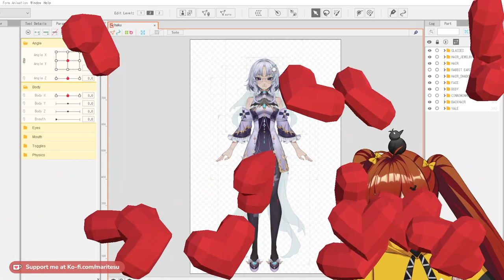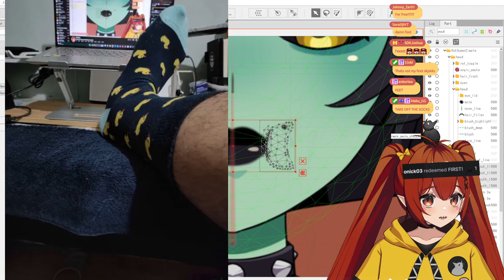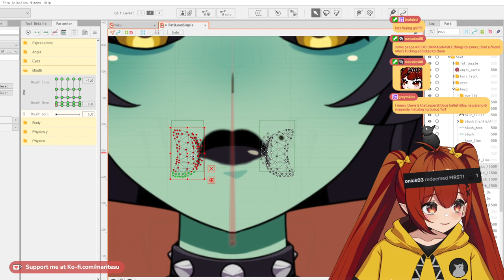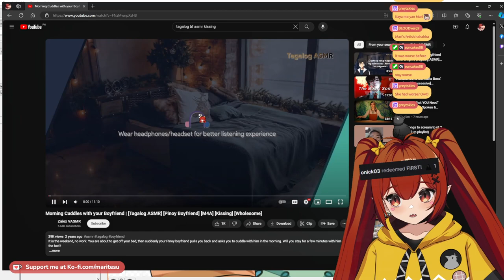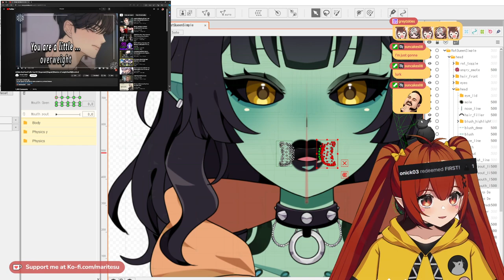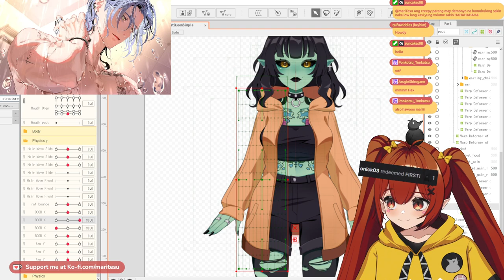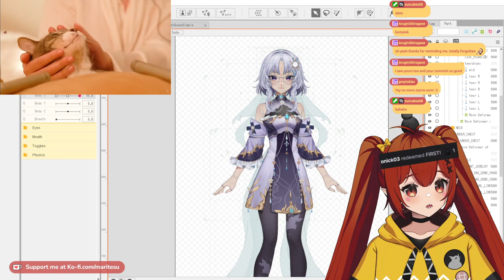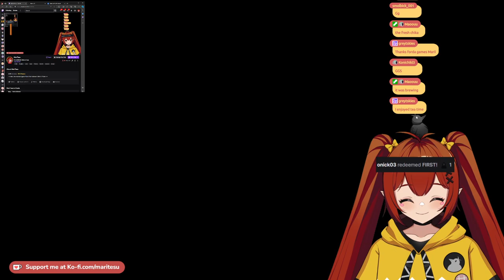RIGGING!!! I HAVE A NEW MIC!! | !discord !pp